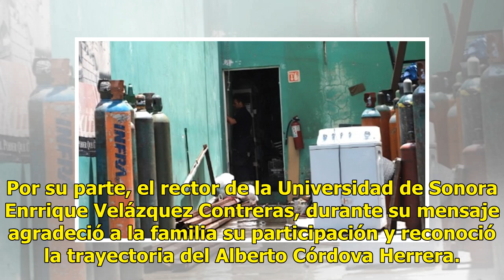Develan placa en honor al profesor Alberto Córdova Herrera en Gimnasio de la Unison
Suscríbete ahora a nuestro newsletter Ratio: 0 / 5 HERMOSILLO, SON.- Conmemoran el 36 aniversario luctuoso del profesor Alberto Córdova Herrera, autoridades universitarias y familiares, en la explanada del gimnasio universitario, el cual lleva su nombre desde junio de 1995. El destacado basquetbolis...